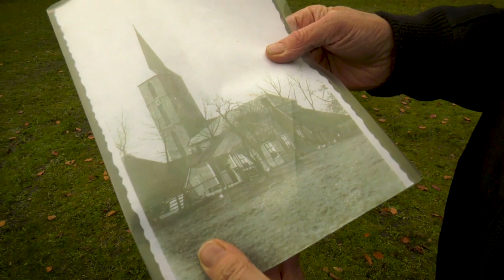Barbizon van het Noorden: De boerderij in Rolde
De Drentse natuur is al eeuwenlang een inspiratiebron voor kunstenaars. Dat zien we in de tentoonstelling Barbizon van het Noorden in het Drents Museum. De landschappen op het doek, hoe is het daar nu mee? ROEG! neemt een kijkje op de plek waar ooit de schilder stond. In deel 1 van deze serie bezoeken we Rolde.

Wil je meer weten over de Drentse natuur?